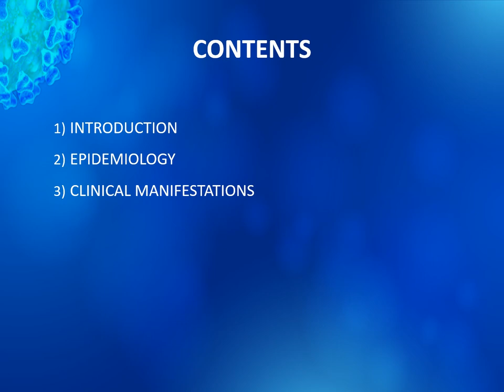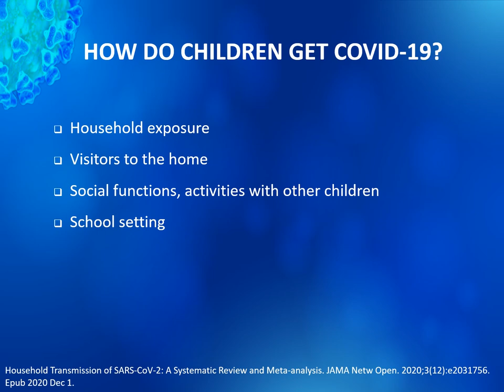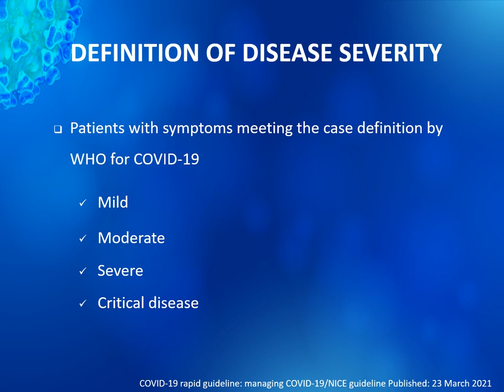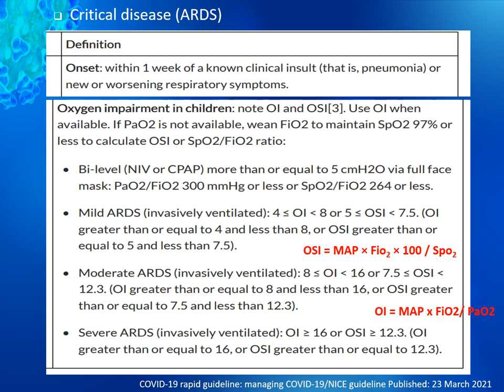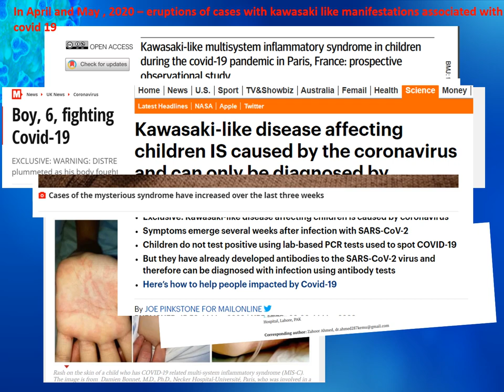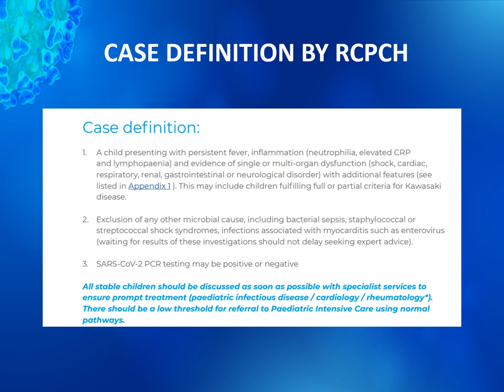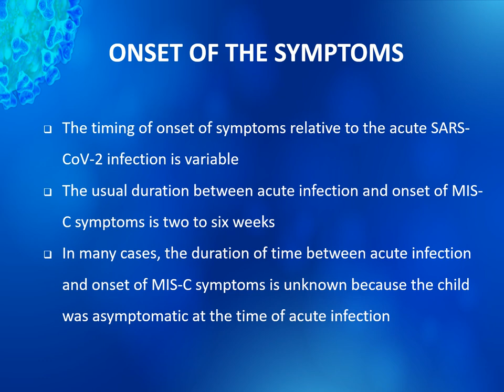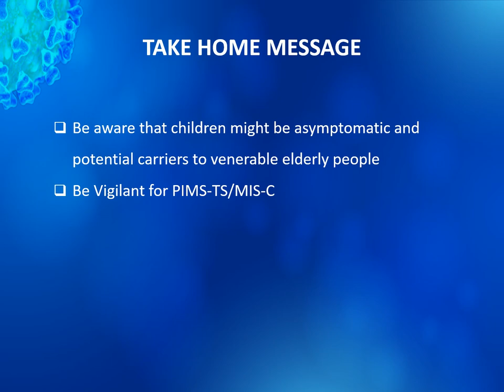COVID! Are You Tricky ?